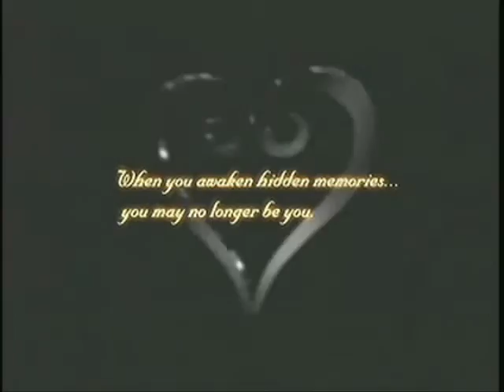Kingdom Hearts 2 Awesome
A collage of the best game ever.